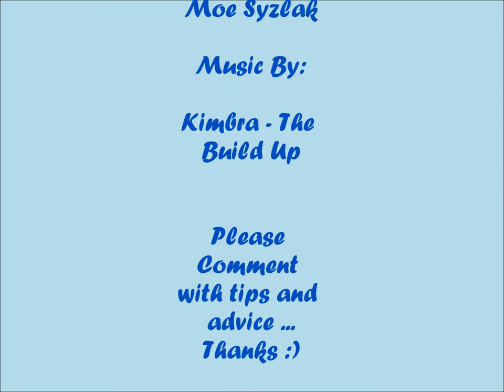Cleaning Hermit Crab Tank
I had discovered a mite infestation in my tank and had finally gotten the supplies necessary to do a full change of substrate. They live happily in this home but soon I hope to move to an even bigger tank.

Also sorry for the quality, its been awhile since i uploaded a video and edited it.